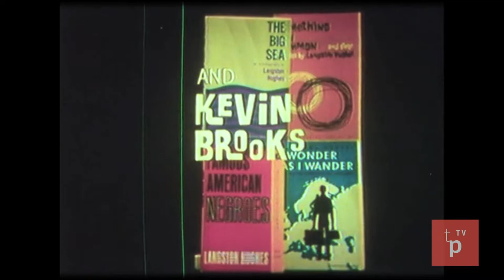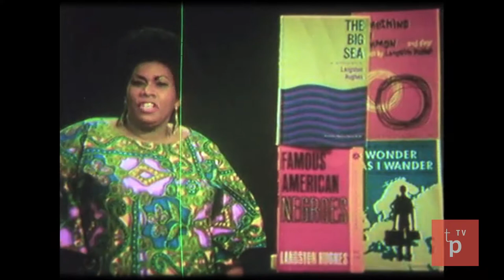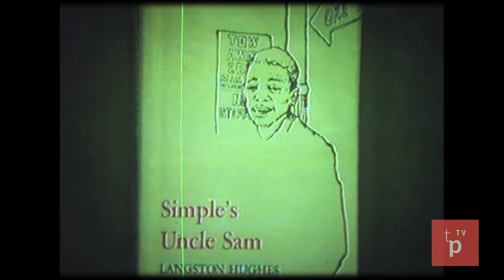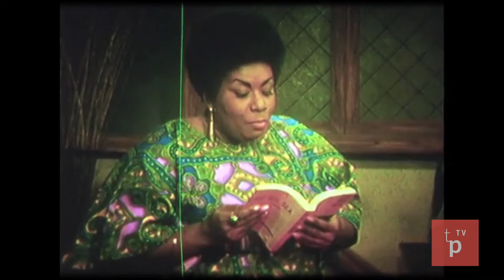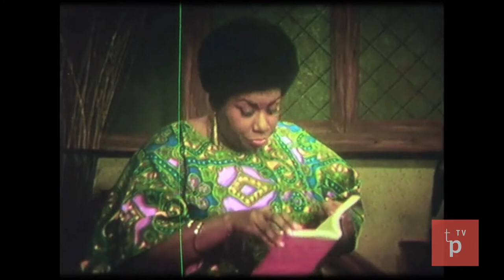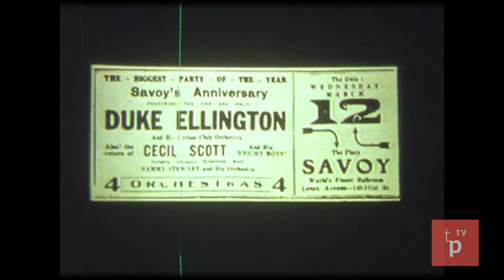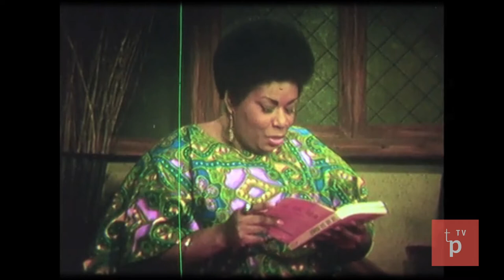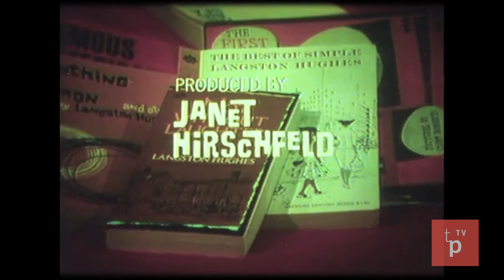Tell It Like It Was